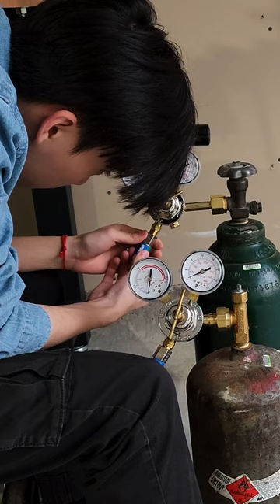Setting Up Smith Little Torch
Installing regulators and flashback arrestors to my oxygen and acetylene torch setup. To think I almost ditched the flashback arrestors 😅